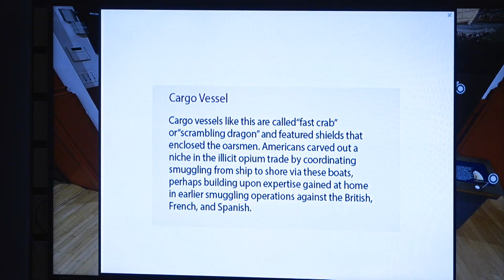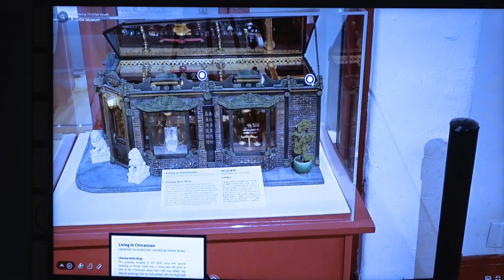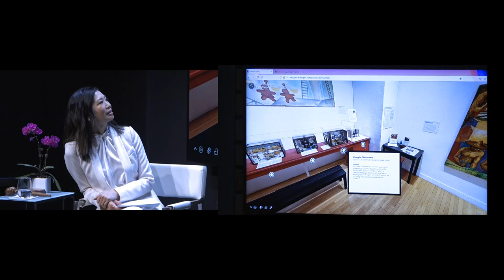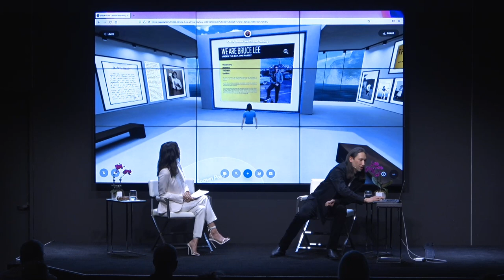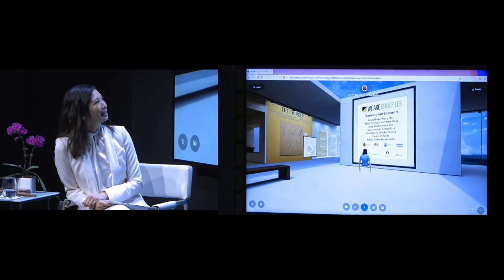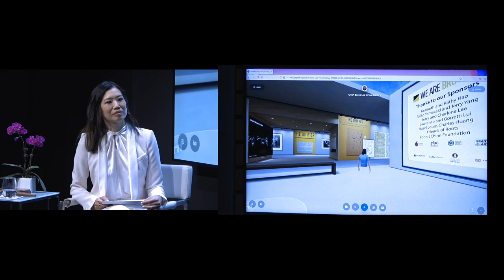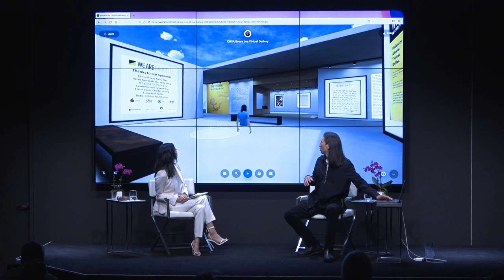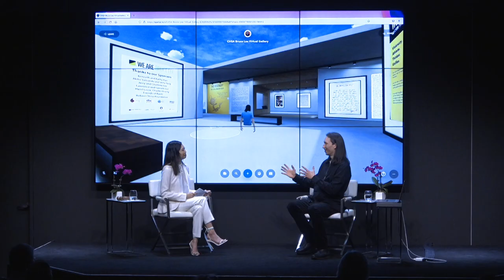Chinatown Museum Reopens: Experience New Exhibits in Virtual Reality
The Chinese Historical Society of America collects, preserves and illuminates the history of Chinese in America by serving as a center for research, scholarship and learning to inspire a greater appreciation for, and knowledge of, their collective experience through exhibitions, public programs and any other means for reaching the widest audience.

CHSA promotes the contributions and legacy of the Chinese in America through its exhibitions, publications, and educational and public programs in the museum and learning center. It is housed in the landmark Julia Morgan-designed Chinatown YWCA building at 965 Clay Street in San Francisco.

Since February of last year, CHSA has been led by Justin Charles Hoover, a visionary Chinese American museum professional who is breathing new life into the old museum building—and outside its walls, too.

In this multi-media presentation, Justin Hoover will provide in-person and virtual attendees with a virtual tour of the museum and its traditional exhibits, as well as a virtual tour of its upcoming exhibit, “We Are Bruce Lee,” celebrating the life and many contributions of film legend Bruce Lee. This exciting exhibit will occupy the entire museum space.

Join us and get a taste of what a 21st century museum can look like!

Justin Hoover is the executive director of the Chinese Historical Society of America (CHSA) in San Francisco and is a civic and cultural leader in the Bay Area and beyond. He has deep roots in the Bay Area visual arts and API community. He brings to his position critical experience in museum and cultural center administration as well as international curatorial practice.

Hoover has a 16+ year career in history museums and art and cultural centers. He has been the creative director of Fort Mason Center, curator of ehibitions at the Santa Cruz Museum of Art, and history curator, the gallery director and curator of SOMArts Cultural Center, and more. Hoover holds a Master’s Degree of Public Administration of International Management from the Middlebury Institute of International Studies, and a Master’s Degree in Fine Art from the San Francisco Art Institute.

Moderator Betty Yu joined KPIX 5 in November 2013 as a general assignment reporter. She spent two years at WTVJ, the NBC-owned station in Miami, as a reporter before moving to San Francisco. Prior to that, she was an anchor and reporter for News 12 The Bronx and Brooklyn, a 24-hour cable news station. In 2012, Betty was honored as anchor on the “Best Single Newscast” from the New York Press Club. Exactly one year ago, on March 17, 2021, Betty moderated a large Commonwealth Club program called “Help from Abroad: China-based Donors and International Partners Help US Hospitals Fight COVID-19.” Among her other community service activities, Betty is helping organize and emcee Chinese Hospital’s 123rd Anniversary Celebration on June 2. A Bay Area native, Betty graduated from the University of California, Berkeley with degrees in political science and rhetoric. She also has a Master of Science degree in journalism from Columbia University.

Bruce Lee Hollywood Walk of Fame photo by Withcblue/public domain.

SPEAKERS

Justin Hoover
Executive Director, Chinese Historical Society of America

Betty Yu
Reporter, KPIX—Moderator